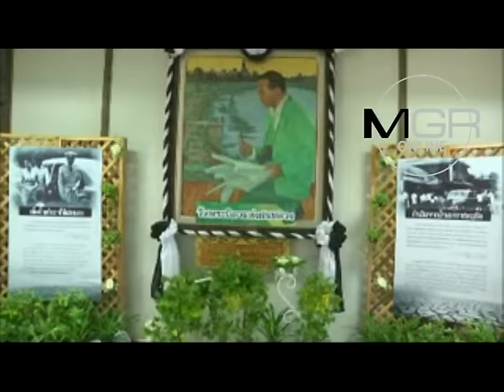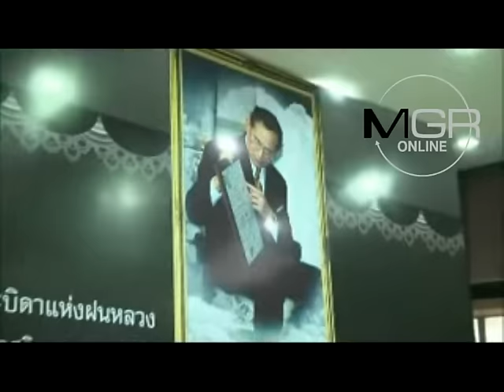อยุธยาจัดพิธีวางพานพุ่มเนื่องในวันพระบิดาแห่งฝนหลวงประจำปี 2559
2016/11/14 อยุธยาจัดพิธีวางพานพุ่มเนื่องในวันพระบิดาแห่งฝนหลวงประจำปี 2559